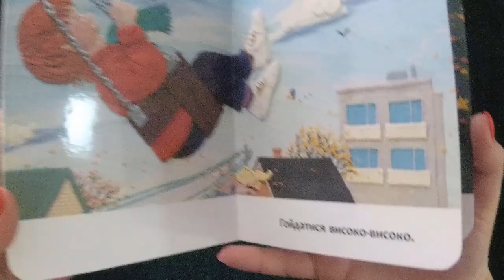Осінній день Зої (авт. Барбара Рід)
Проведи свій осінній вітряний день разом із Зоєю. Вона з татом піде гуляти в парк, високо гойдатиметься на гойдалці і знову повернеться додому.
Яскраві пластилінові ілюстрації Барбари Рід показують усі знайомі місця в чудових об’ємних деталях.
Переможець книжкової Премії містера Крісті за ілюстрації.